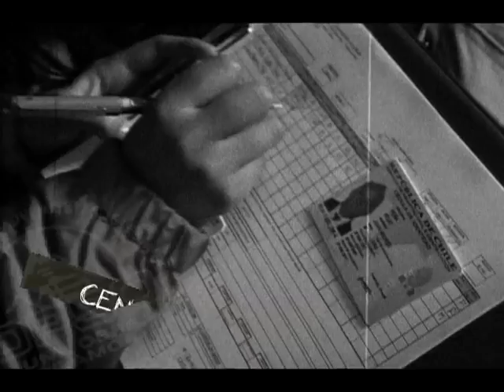OPSO Una Obra de Amor (Capitulo 1 de 12, Video 1 de 3)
Capitulo 1 del programa del Nuevo Tiempo, OPSO (Operativo Social). Esta serie de 12 capítulos muestra la realización de OPSO 2009 en la Comuna de Canela, Región de Coquimbo, en Chile.
En este primer capitulo nos muestra la historia de como nace OPSO y de como la obra de amor a crecido durante los años.